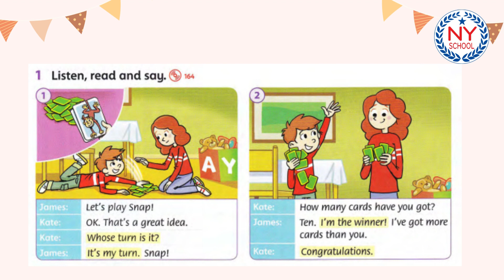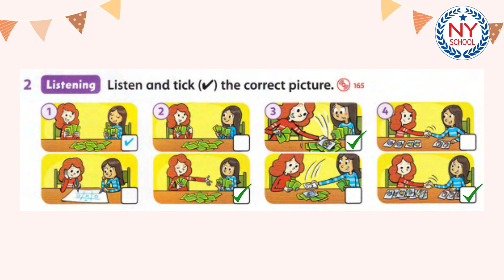[NYSCHOOL] Page 114 & 115 - Family and Friends 2 - FLUENCY TIME 5! (CÓ ĐÁP ÁN)